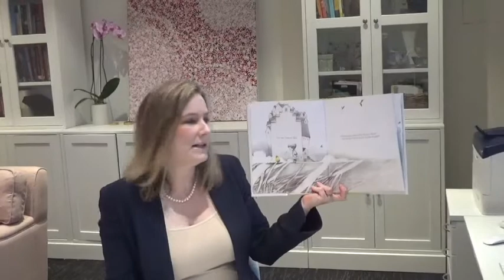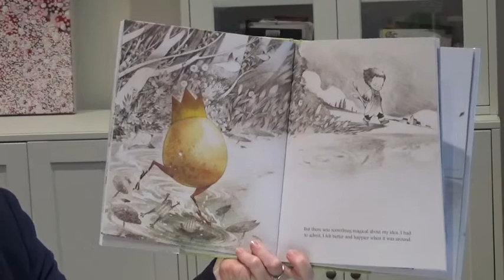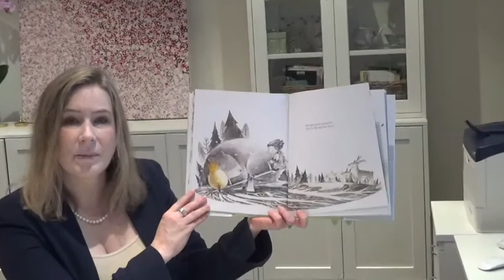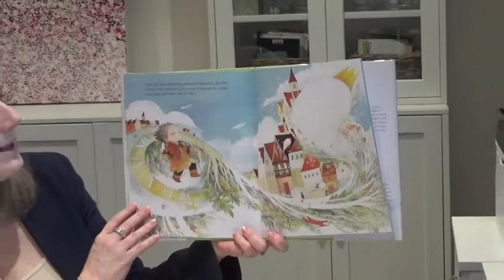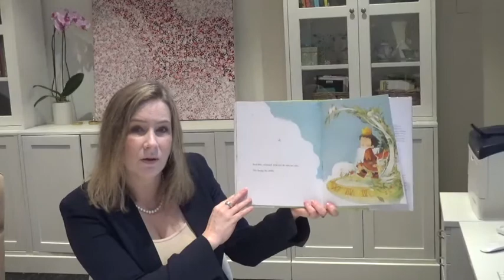Story Time with Dr Burgess Yr 5 6